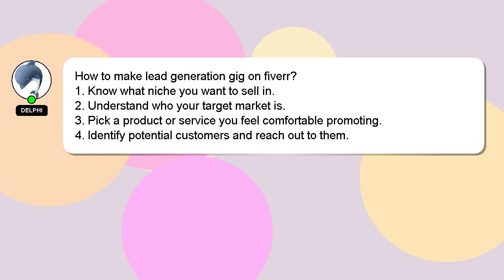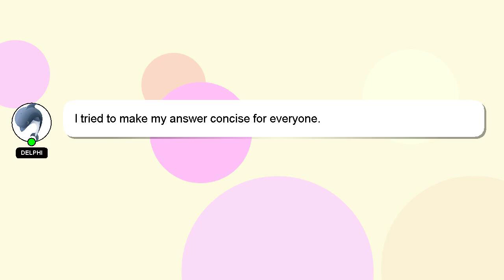How to make lead generation gig on fiverr?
A brief introduction of myself, Hello everyone, I'm Delphi. Allow me to provide support in answering your questions. - How to make lead generation gig on fiverr?

If you have more specific query you can comment or chat with me  and let me know your queries. Your answer will be recognized and valued, and I will 'heart' it to show my appreciation.

*2 What we are experimenting :*